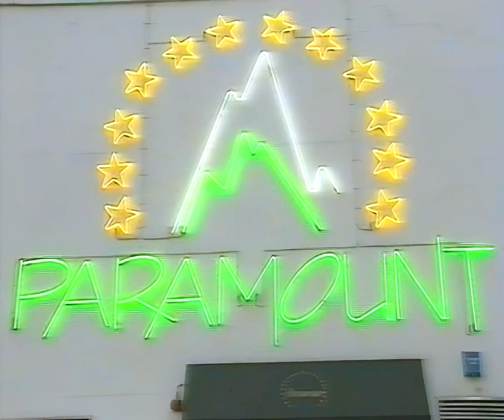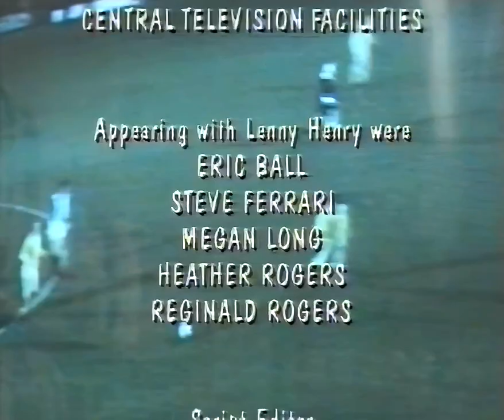Lenny Go Home - Lenny Henry Comedy Special [1990][HD][SUBTITLES]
In 1990 Lenny Henry had already been a UK TV favourite for 15 years and he was pretty much at peak funny when he performed this comedy special supposedly on his home ground of Birmingham for Central TV - in actual fact it was 50 miles up the road in Nottingham it's close enough!

I first uploaded this in 2012 (long before the arrival of AI upscaling) and it has had 79k views since then so I thought I'd give it the Pimento treatment - which included putting his jacket through the dry cleaners so it dazzles once more - and put it up here as it's still as funny as ever.